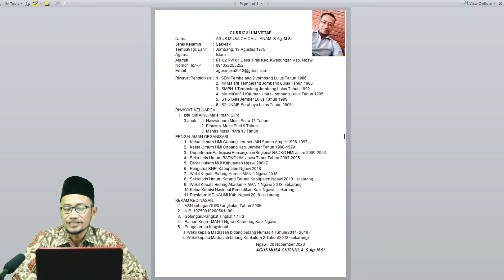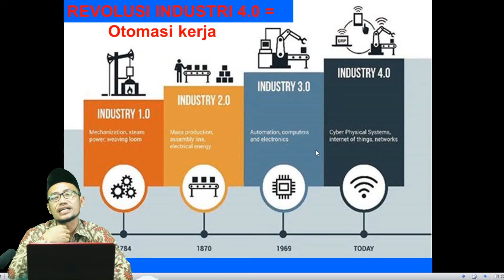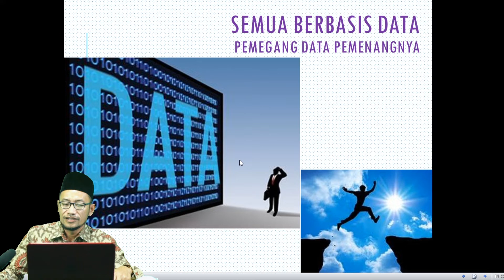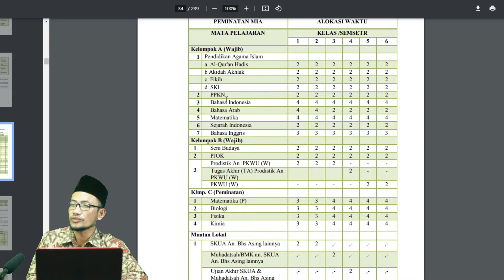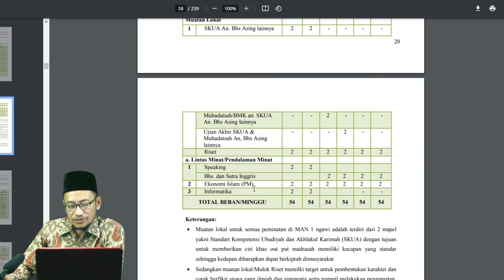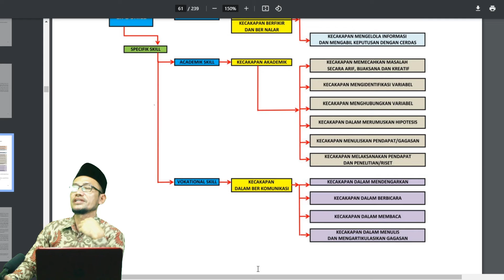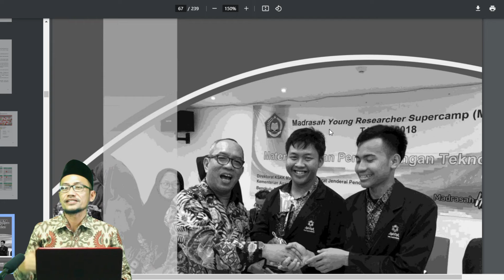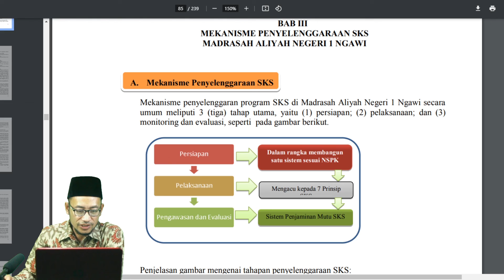Waka Kurikulum Agus Musa Ch, Ms.I.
Waka Kurikulum menyampaikan materi Sistem kurikulum di MAN 1 Ngawi, pembelajaran MAN 1 Ngawi menggunakan sistem SKS